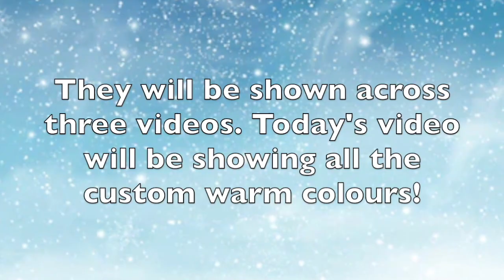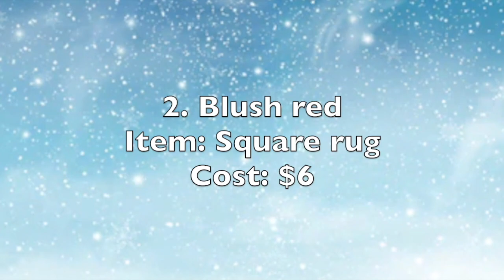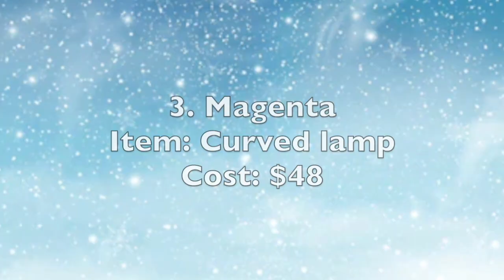Custom Colours for Building in Adopt Me Roblox (Warm Colours) + MY 250TH WIN IN TREACHEROUS TOWER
*:･ﾟ✧*:･ﾟ✧ 𝒪𝒫𝐸𝒩 𝑀𝐸 𝒜𝑀𝐸𝒯𝐻𝒴𝒮𝒯𝒮 ✧･ﾟ: *✧･ﾟ:*

♡ hi everyone ♡

before i start, i just wanted to say that i included a small section on my 250th win in treacherous tower because at 250 wins the player can gain the next title after 'king of tower'. however, i didn't want to make a whole new video just to show a new title because i have already done one of those types of videos (for my 100th win). you can skip that part of the video if you aren't interested :)

thanks for watching! this is the first video of a three video series that i will be doing, the other two of which will come later. i will be doing warm colours (this video), cool colours and neutral colours so stay tuned! hope you enjoy!

there are a limited number of colours available in the colour palette in Adopt Me but there are some items of furniture which have colours that are not in the palette. these custom colours are transferrable to other items of furniture. i have found 22 different custom colours which i will be showing over a series of three videos. if there are any that i have missed after all three videos have been released, please let me know!

♡ music ♡
0:00 Intro
0:17 Explore ~ Ikson
0:33 Be Together ~ Zaza (NCS)
1:33 Explore ~ Ikson
3:48 Quirky Dog ~ Kevin MacLeod

♡ if you read the whole description, you are amazing and ily ♡

✧･ﾟ: *✧･ﾟ:* 　　 *:･ﾟ✧*:･ﾟ✧  ✧･ﾟ: *✧･ﾟ:* 　　 *:･ﾟ✧*:･ﾟ✧